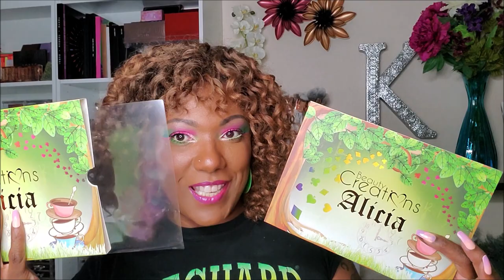BEAUTY CREATIONS Alicia Palette - 1st Impression & Eye Look!! Watermelon Vibes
Hi Guys!!

Thank you for stopping by to check out my video playing in the new Beauty Creations Alicia Palette!!  These are just my thoughts and first impressions.

Foundation:
Covergirl Tru Blend Matte Made Foundation - D15